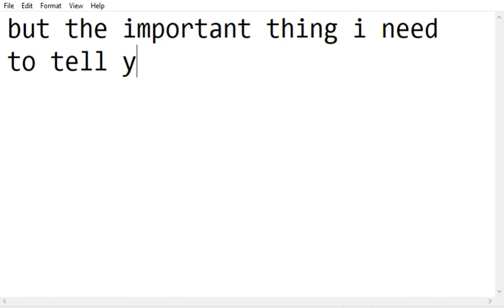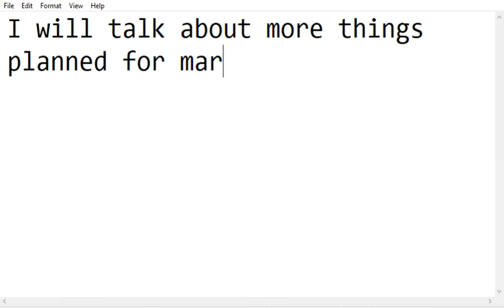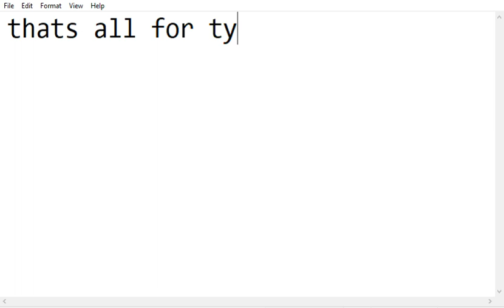Good news.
I got some good news, including future events!